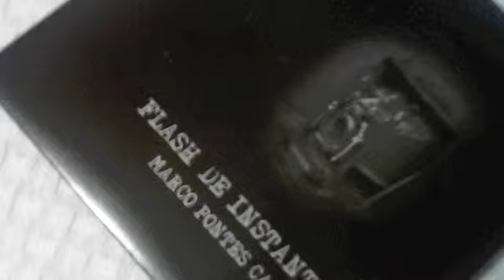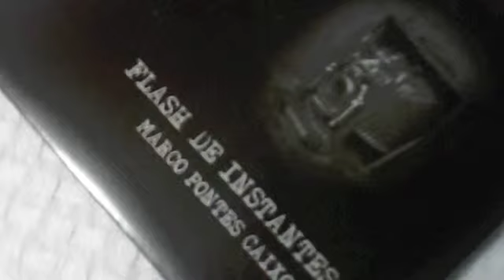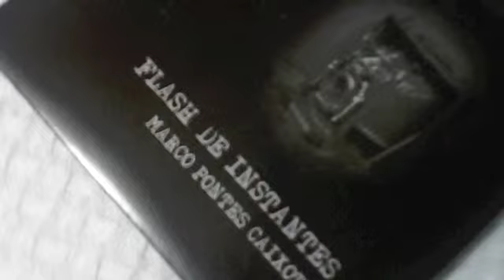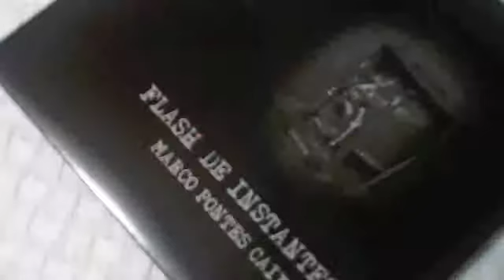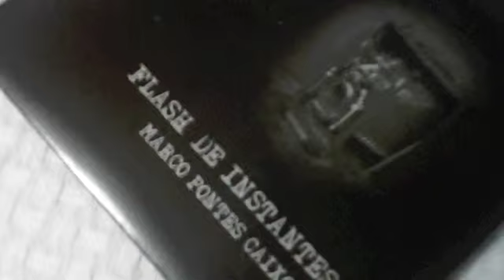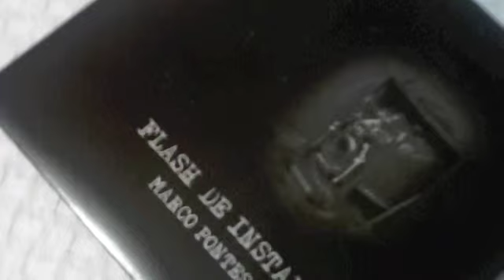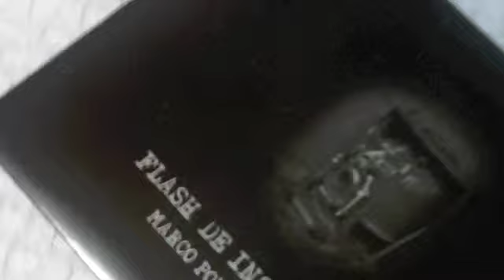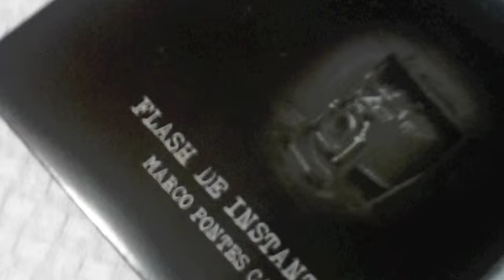Flash de Instantes 13 3#Valsa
Violinos :Aramis Rocha (spalla),Milton Junior,Guilherme Sotero,Robson Rocha,Luis Guilherme,Daniel Moreira(Cuca),Alexandre Cunha,Rodolfo Lota,Silas Simoes
Violas : Edmur Mello,Alexandre de Leon,Daniel Pires,Edson Cordeiro Junior
Cello : Deni Rocha,Rafael Cesario
Double bass :Claudio Terzan,Neymar Dias,Sergio Oliveira